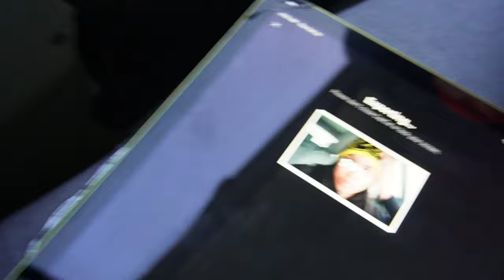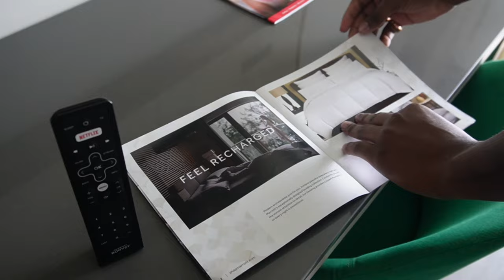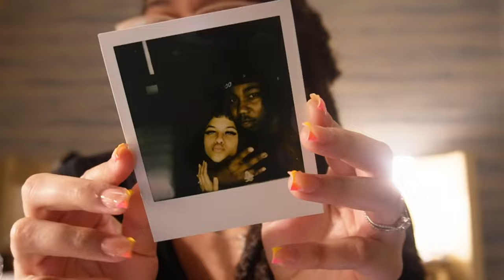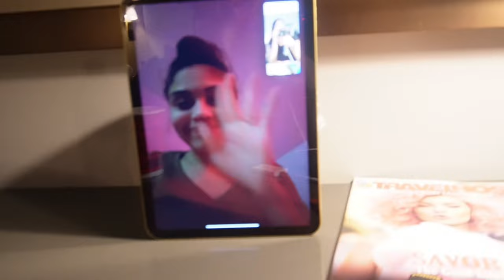24 HOURS IN MI✩MI | drinks + food | first class coach bus | friends reacting to my pregnancy + more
Hi! My name is Angely but people call me Cimani , the name to me means a lot it means Gods Gift. & as i’m getting closer to God i figured what better name to name my channel. I am a 22 year old content creator. I’m known for “iammangelyy” my goal for this channel is to be successful & to help other grow into the person they’re drawn to be.

My channel will be about Vlogs, Beauty, Traveling & Morivation videos.

faq!?
age:22
from: mass
camera: sony ev10